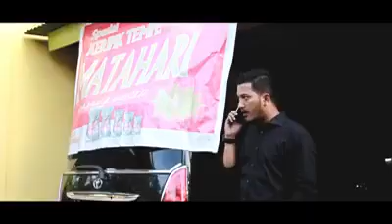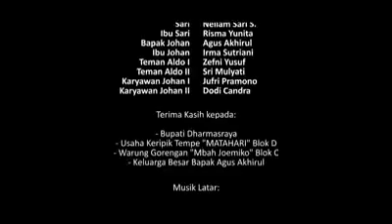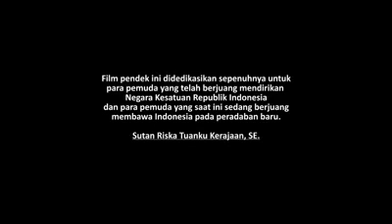Kisah perjodohan tanpa cinta